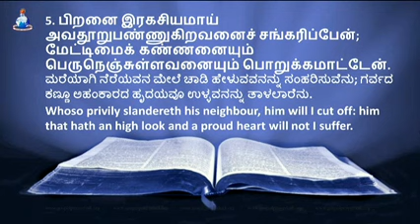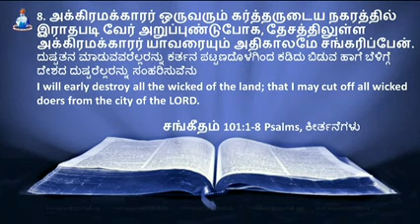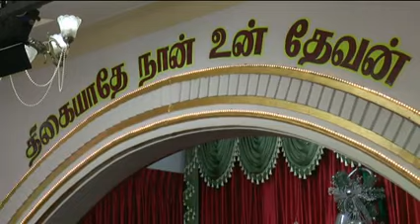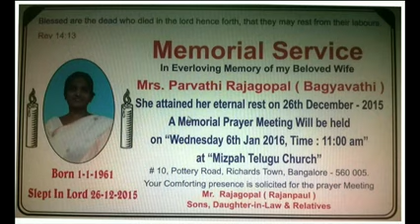Sunday Service January-03-2016 by Pastor Daniel Paul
Pastor Daniel Paul, Gospel Prayer Hall Ministries, Bangalore, India. You can watch our church service LIVE @ God Bless you